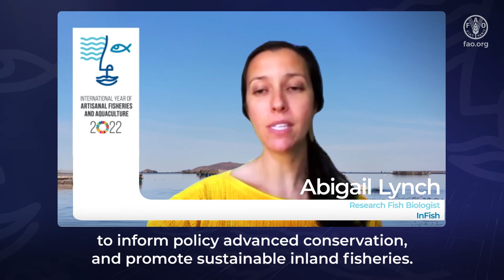Why are small-scale fisheries and aquaculture important?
We asked a few IYAFA supporters and members of the International Steering Committee to explain why small-scale fisheries and aquaculture are important and how we can celebrate IYAFA. This video provides viewers with different perspectives of the Year.